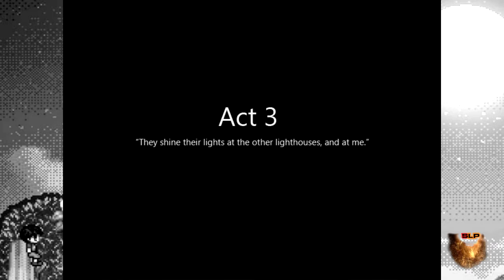Let's Play Through To The Moon-Episode 14: Revelations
TWOOTER-twitter.com/Superandrd